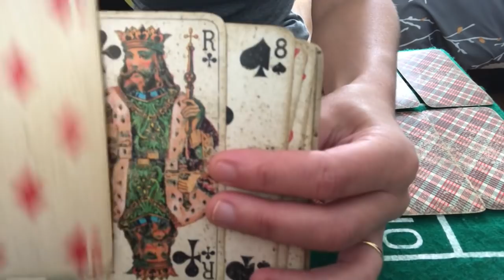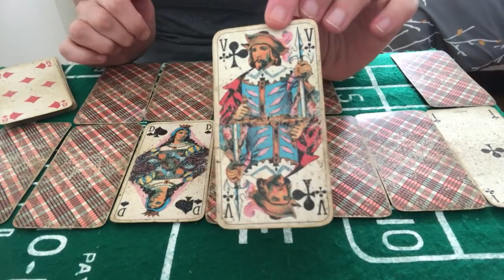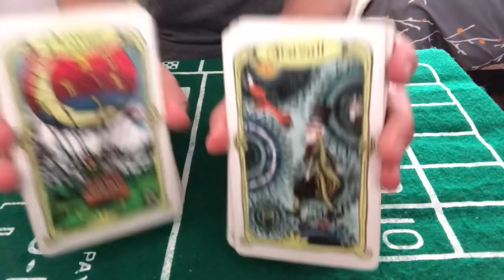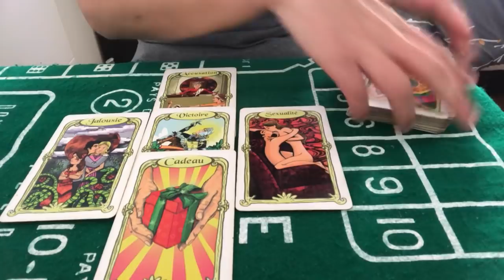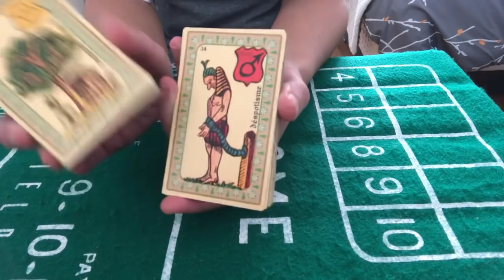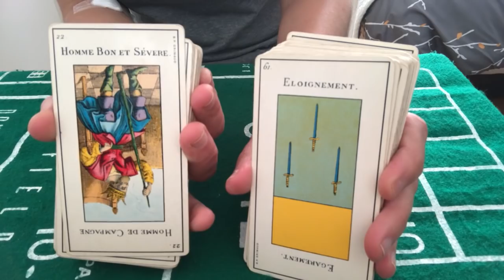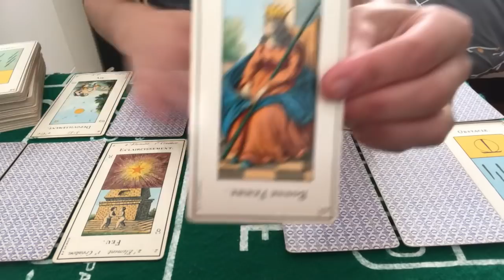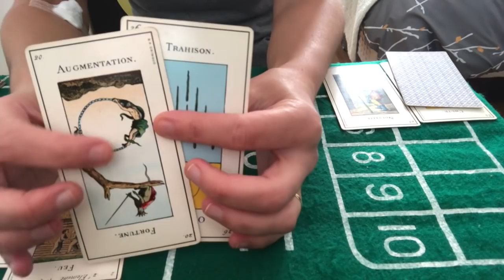GUIDANCE,ÉNERGIES DU 12 OCTOBRE AU 18 OCTOBRE 2020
Énergies du 12 octobre au 18 octobre 2020